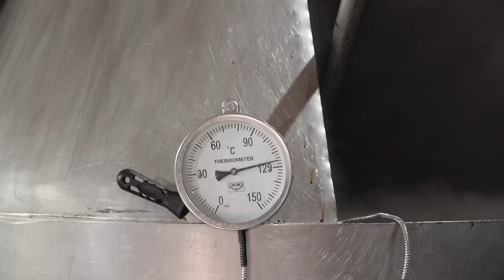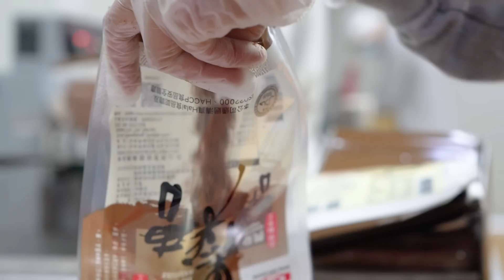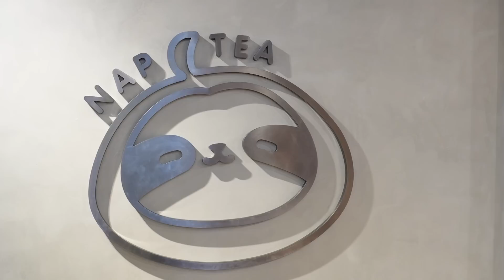Piled Up! Large-Scale Brown Sugar Processing, Bubble Tea Making / 黑糖加工, 黑糖珍珠鮮奶 - Taiwanese Food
Since its establishment in 1952, it has been over 70 years.
With their expertise in black sugar, they possess exclusive sugar-making techniques.
The black sugar products and raw materials for bubble tea on the market all come from them!
The aroma that has been wafting for 70 years has cemented their position as an unshakable kingdom of sugar making!

Brown sugar / 台灣頂級古早味黑糖

Brown sugar milk with boba / 黑糖珍珠好濃鮮奶

**Location information**
新南糖廠官網